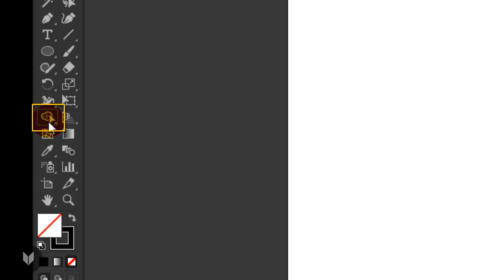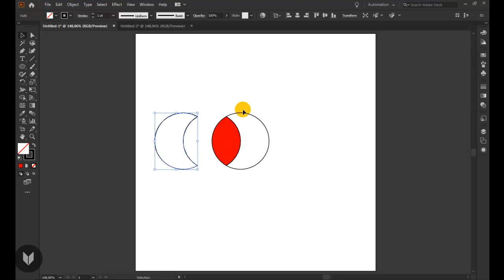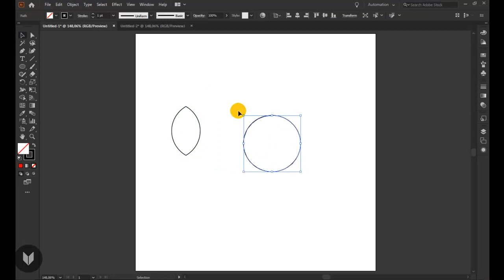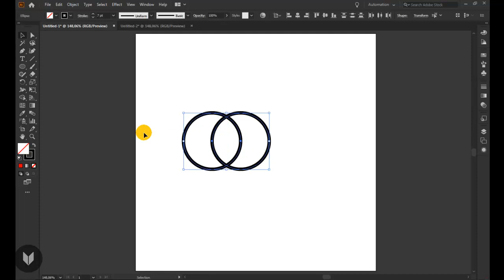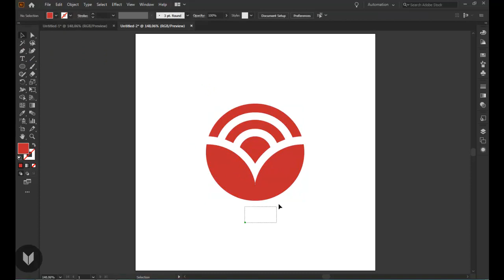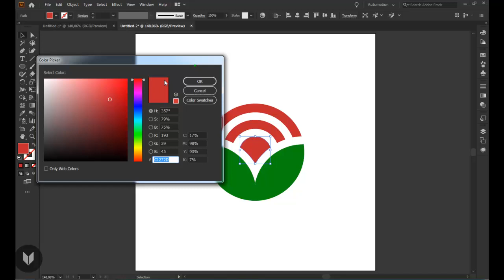Penguasaan Shape Builder Tool | Tutorial Dasar Adobe Illustrator Untuk Pemula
Cara menggunakan shape builder tool di adobe illustrator CC 2020 dengan studi kasus membuat sebuah logo.
Shape Builder Tool adalah sebuah tool yang terdapat di Adobe Illustrator, sesuai dengan namanya digunakan untuk membuat objek, tetapi artian membuat objek disini bukan membuat objek dasar, karena untuk objek atau shape dasar kita bisa menggunakan Rectangle tool, ellipse tool, polygon tool, star tool, dll. Shape Builder Tool lebih tepatnya digunakan untuk menggabungkan dan memotong Objek. Objek yang akan kita gabungkan atau kita potong dengan shape builder tool harus bertumpuk atau bersentuhan.
Pengen belajar desain grafis? Pengen jadi illustrator? Kamu jago menggambar dan ingin karyamu menjadi karya digital?
atau mau nambah skill yang bisa kamu gunakan untuk kerja di rumah atau dimana saja?

Jika video ini bermanfaat silahkan klik tombol like. atau jika punya pertanyaan, saran dan tanggapan silahkan berkomentar.